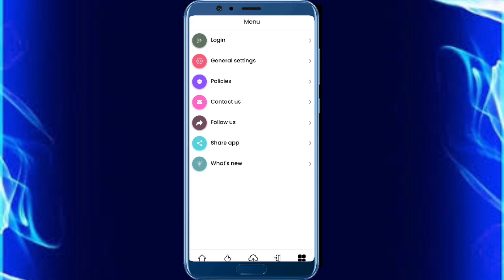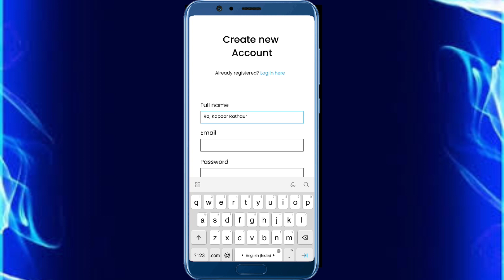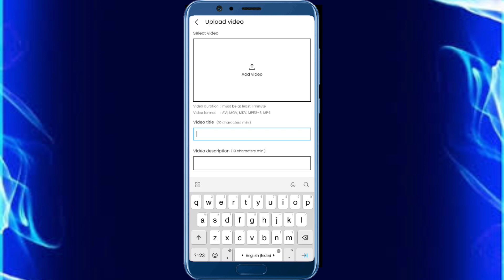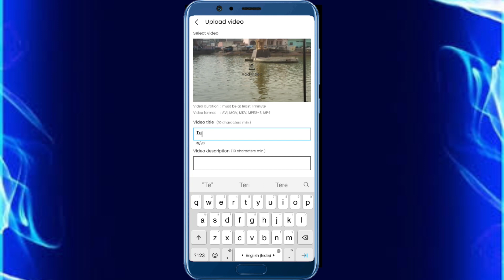Ato Play पर चैनल कैसे बनाए_वीडियो डालकर कमाए हजारों रुपये महीने_Ato Play Par Account Kaise Banaye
Your Queries-